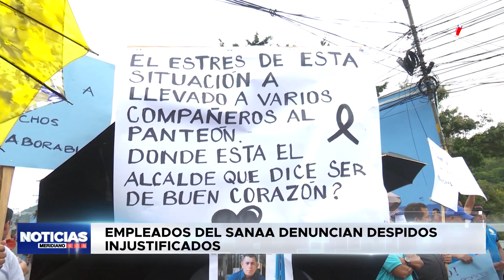Ortíz: “Se está despidiendo personal que sin sus prestaciones” | EDNTV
El representante del sindicato de trabajadores del SANAA, Vicente Ortiz, brindó detalles acerca de los atropellos que se están dando en esa institución.